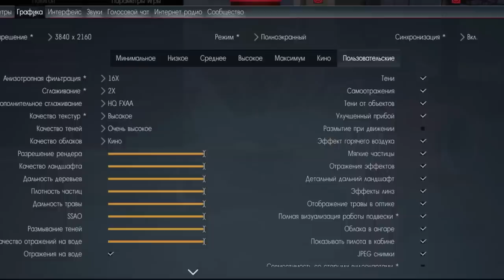War Thunder vs. World Of Tanks | Судный день картошки | Обновление 1.47